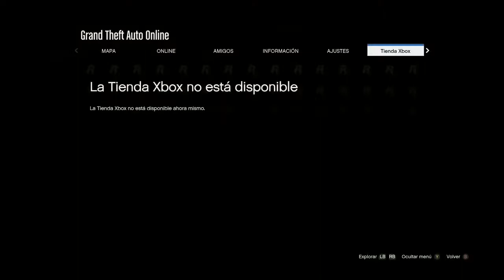New truco subir de nivel y ganar dinero para iniciantes GTA5